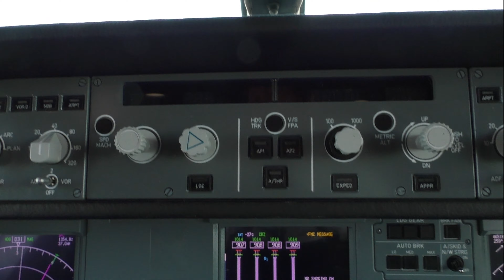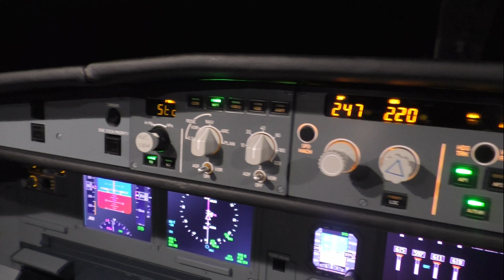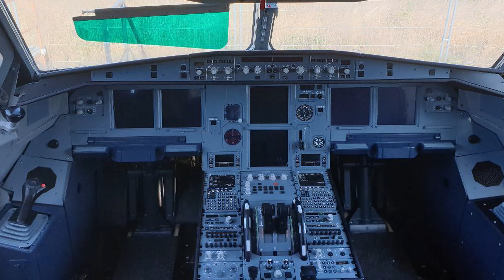Rebuilt an A300 cockpit into an A320!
This project from Homecockpits team is made for a movie studio TSF located in france.
An old A300 cockpit remake in an new A320 with the latest panel design. This is NOT a simulator.

More informations on homecockpits.fr website

Flight Sim Liberty